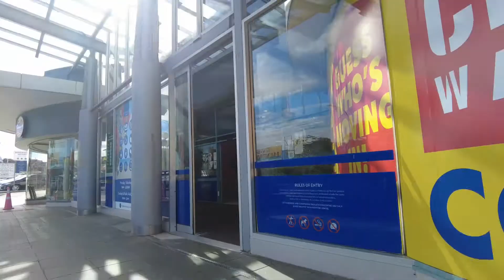vlog: driving alone!!! + quick grocery shopping | our life in NZ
Hi there,

xo,
Jerika